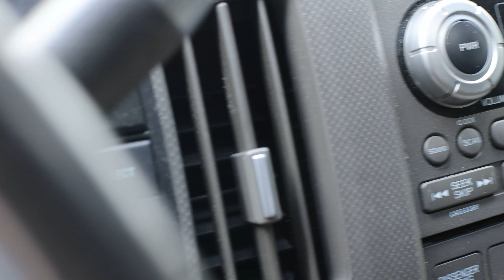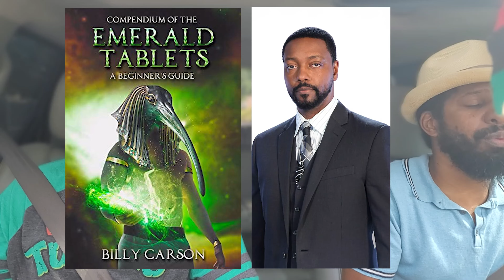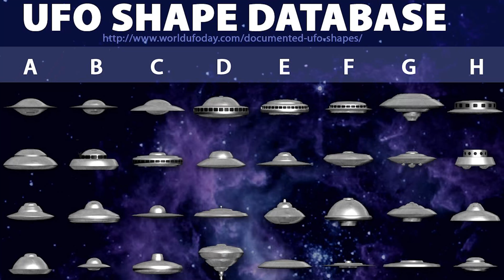2 Dope Boyz In A...(with Phillip - Civil Engineer/Acrobatic Dunker/Tumbling Instructor/Hybrid Human)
You can't be an ATLien and not talk about aliens and spaceships. Not to mention his off the grind vehicle. Join Phillip and I for our first Cosmic Convo as we cover middle earth, giants, mars, humanoids and plenty more. 😲👽🛸